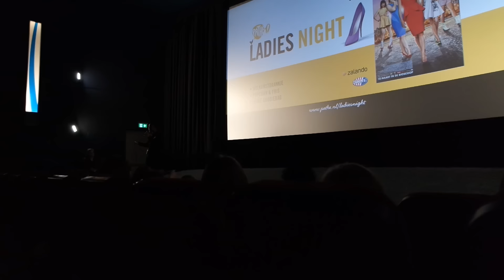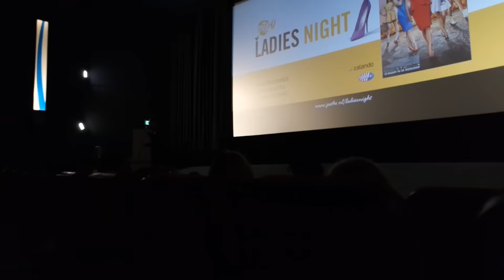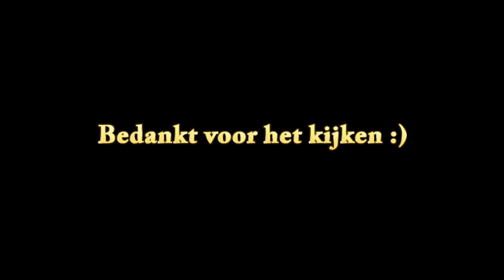Pizza eten met collega's Vlog #5 - Van Kantoorbaan naar Fulltime Blogger | FITBEAUTY.NL